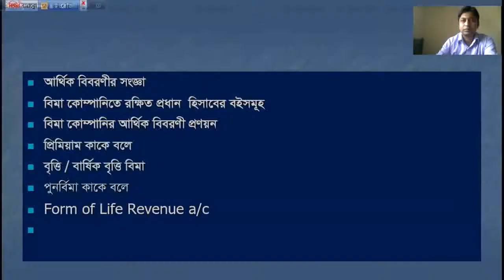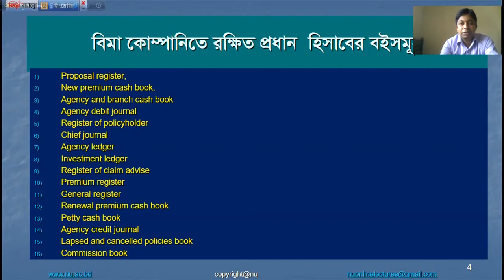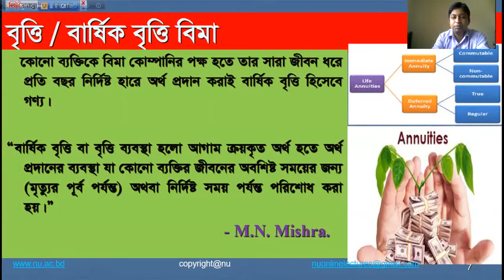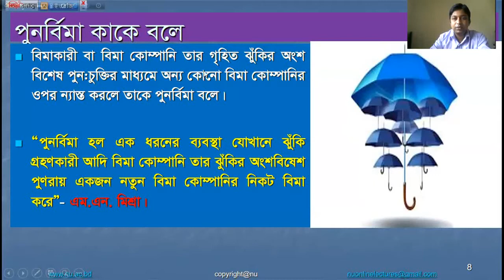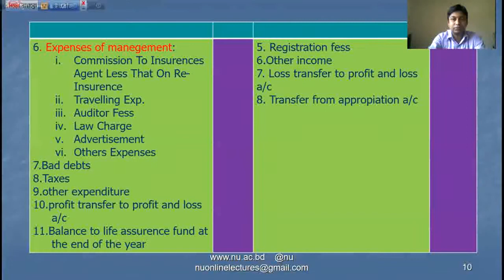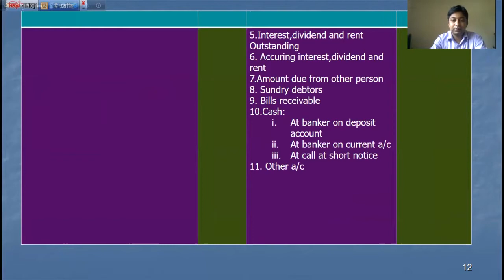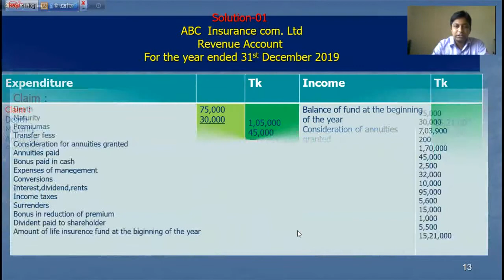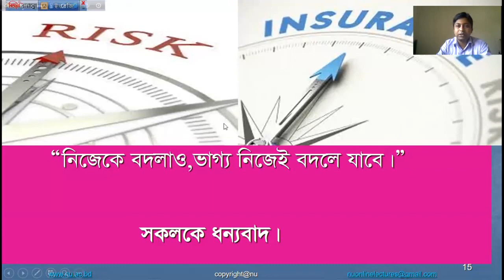12. বিমা কোম্পানির আর্থিক বিবরণী | BANKING & INSURANCE THEORIES, LAWS..(232515)|Hon's 3rd Accounting